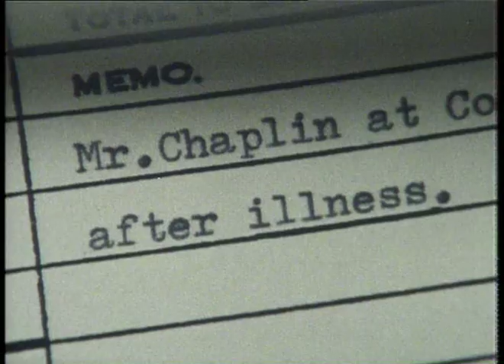Virginia Cherrill 5